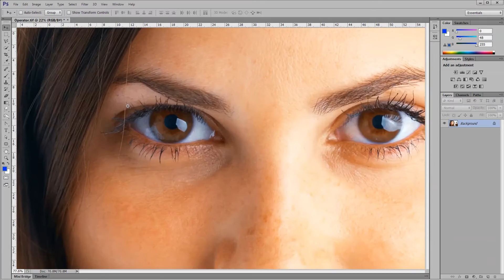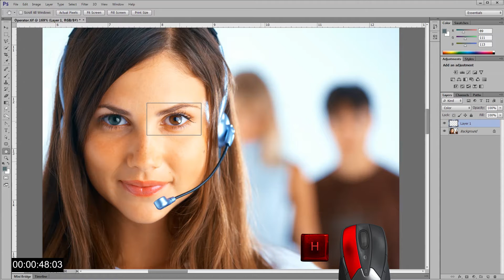פוטושופ בפחות מדקה - קיצורי מקלדת לצביעה HUD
ניתן לבחור בפוטושופ את הצבע הרצוי לצביעה מבלי לרוץ עם העכבר הלוך וחזור לחלון בחירת הצבע - Color Picker
באמצעות התצוגה העילית לבחירת הצבע HUD - ניתן לבחור את הצבע כשהעכבר והעיניים שלנו כבר על המטרה.
נלמד גם על קיצורי מקלדת ועכבר לשינוי יותר אינטואיטיבי של גודל ורכות המברשת וגם אפשרות לנוע ביעילות בין איזורים במסמך.
כל זה בפחות מדקה.
אה...  וגם נלמד על הדרך שינוי צבע עיניים שפתיים וכו' בפוטושופ.